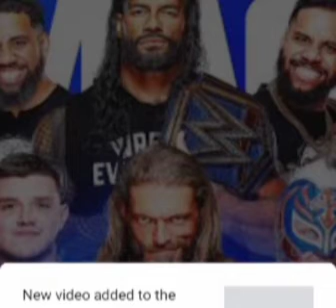my thoughts on the first smackdown with fans out of the pandemic.